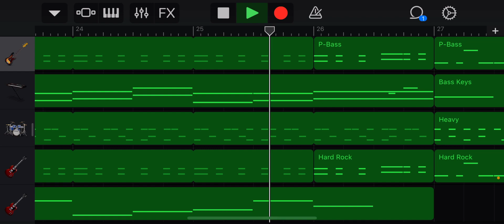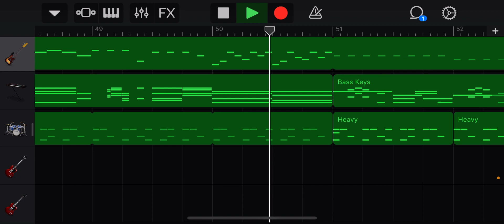Chaos King (Deltarune) - Garageband Cover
My third cover!

Original Composition by Toby Fox